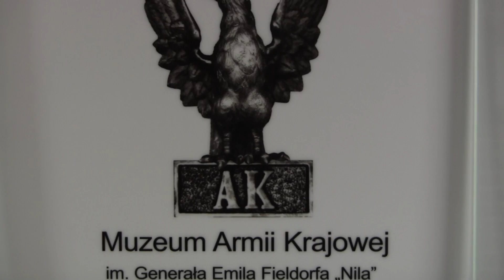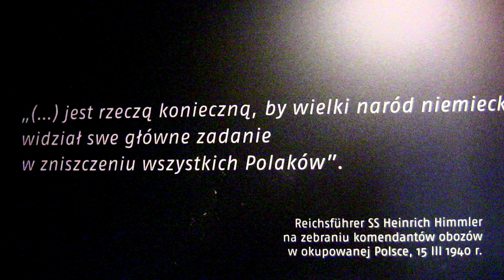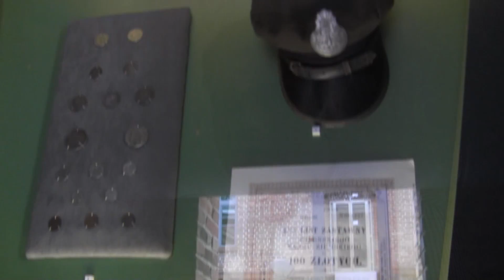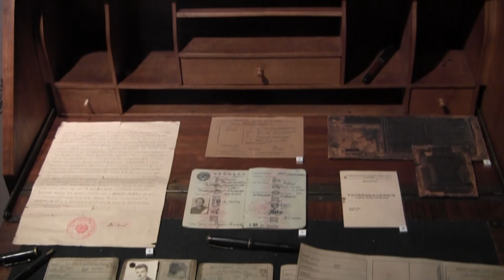Muzem Armii Krajowej w Krakowie - wideorelacja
Wideorelacja z wyprawy do krakowskiego Muzeum Armii Krajowej im. Generała Emila Fieldorfa - Nila.